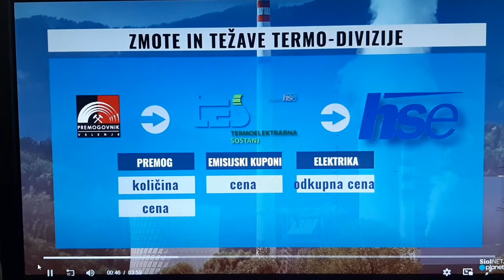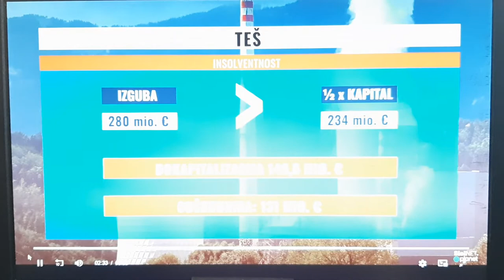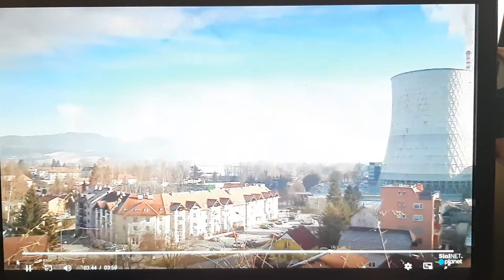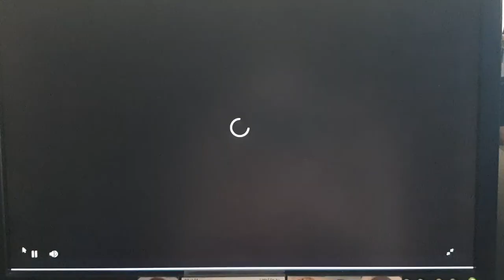455 DOC NAPOTNIK 20210716 080447 TEŠ 6 vse bliže stečaju (vse prej kot dobro zastavljena naložba)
Teš 6 je vse bližje stečaju video (Torek, 13. julij, 2021)
(Glej YouTube Joze Napotnik 447 videov Velenje in dogodki v njem) :D
Naša največja energetska naložba v tem tisočletju, šesti blok Termoelektrarne Šoštanj, ki naj bi pomenil rešitev tudi za Premogovnik Velenje, je vse bližje bankrotu. Vodstvo Holdinga slovenskih elektrarn je sicer skopo s pojasnili, so pa dovolj zgovorni uradno dostopni podatki o financah Teš. Ta naj bi bila že nekaj časa tako blizu roba, da naj bi jo nad gladino držala zgolj odškodnina, ki jo je prejela pri sodni poravnavi zaradi korupcije pri gradnji šestega bloka.
Že nekaj časa je jasno, da je Teš 6 vse prej kot dobro zastavljena naložba. To se je pokazalo že med gradnjo. Tako se Teš že prav vsa leta, vsaj od 2015, utaplja v rdečih številkah, so poročali na Planet TV. Lani pa je izguba z nekaj deset znova eksplodirala na kar 280 milijonov evrov. Kar je, kljub rekordnim poslovnim rezultatom, v rdeče številke potisnilo tudi ves Holding Slovenske elektrarne (HSE).
Na vprašanja zakaj oziroma kaj se skriva za temi številkami, so s HSE odgovorili le, da na "na poslovanje termodivizije Skupine HSE močno vplivajo tako negativni trend gibanja tržnih cen emisijskih kuponov kot regulatorne okoljske zahteve EU o opuščanju rabe premoga".
Naložba temeljila na napačnih domnevah
Viktor Vračar, prvi mož HSE (v sredini). Foto: STA
1,4 milijarde evrov težka naložba je namreč temeljila na domnevi, da bo v Velenju še dolgo na razpolago dovolj premoga po dovolj nizkih cenah in da bo krovna družba, HSE, vso elektriko, ki jo bodo zakuhali v Šoštanju, še naprej odkupovala po arbitrarno visokih cenah. Izkazalo se je, da nič od tega ni res. Res pa so poleg tega močno narasle še cene kuponov za izpuste CO2.
Da tudi razlogov za strateško obračanje Slovenije stran od premoga ne manjka, je ob odprtju sončne elektrarne Praprotno prejšnji konec tedna, ugotavljal sam prvi mož Teš in HSE Viktor Vračar.
TEŠ, TEŠ 6, avgust 2011 Foto: Bor Slana
Lani je Teš rešila odškodnina
Pred prehodom na obnovljive vire in novim začetkom mora Vračar rešiti bolj umazano, čeprav nujno potrebno termodivizijo. Teš naj bi že lani postala insolventna, saj je njegova izguba presegla polovico vrednosti kapitala. HSE je zato moral dokapitalizirati svojo hčerinsko družbo, na koncu pa je Teš, ironično, rešila 131-milijonska odškodnina, ki so mu jo pravni nasledniki Alstoma, dobavitelja opreme za Teš 6, plačali zaradi protizakonitih ravnanj pri gradnji.
A to je enkraten dogodek, ki že letos najverjetneje ne bo imel nobene vloge več. Samo lani je HSE moral dokapitalizirati oba igralca svoje termodivizije. 150 milijonov evrov je vložil v Teš, še slabih 50 milijonov evrov pa v premogovnik Velenje. Kljub 200-milijonski injekciji, na podlagi 50-milijonske dokapitalizacije iz 2019, pa je HSE na koncu moral slabiti obe svoji naložbi. Premogovniku je vrednost znižal za dobre štiri, Teš pa za skoraj 310 milijonov evrov.
Čeprav zgolj na papirju, govorimo o skupno več kot pol milijarde evrov pomoči starim energetskim velikanom. S tem pa je tudi HSE leto končal z 227 milijoni evrov izgube.
Teš bi se namreč na robu insolventnosti lahko znova znašla že letos.